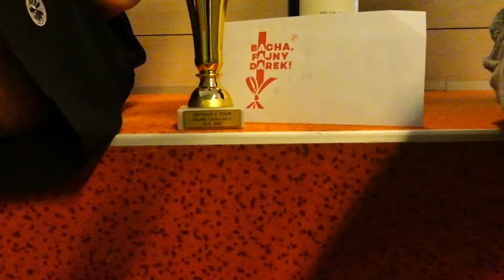2021-09 SQUASH - Muži C - Rozhovor Pelech Patrik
Rozhovor s vítězem Patrikem Pelechem na turnaji Ostrava FAJNE muži "C".